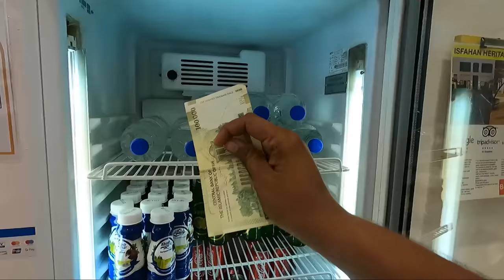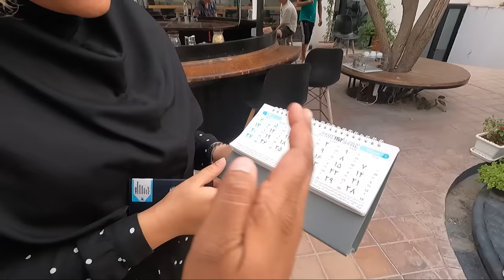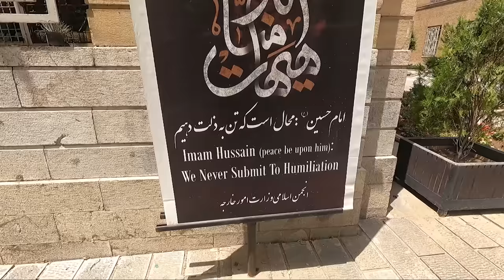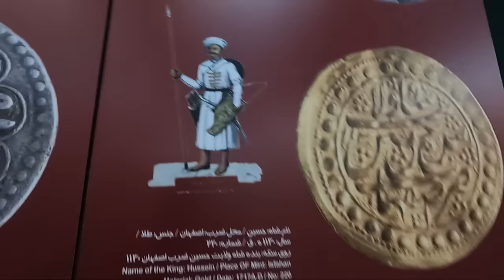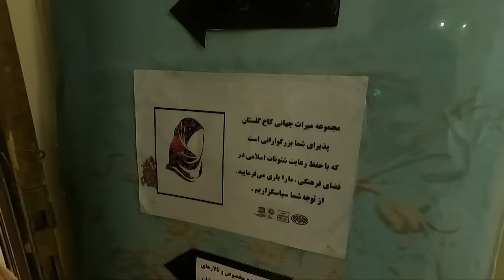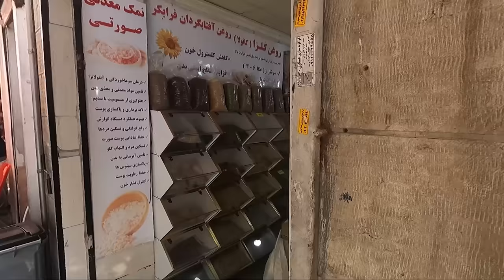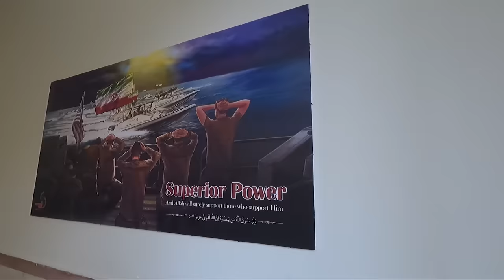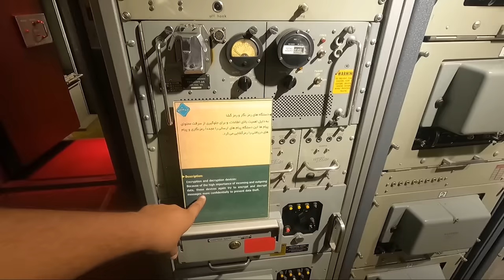IRAN la எல்லாம் DIFFERENT ah இருக்கு | Tehran | Iran EP 3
We have started our new International trip to 5 countries, First county we are traveling to is Iran, let me show you a different Iran you have never heard Before.
In this video It's my first day in Iran and I had very shocking experiences in the capital City of Tehran. I came to know many new facts about iran that will blow your mind, Persian colander is crazy

India to iran
Iran trip
Iran vlogs
International trip
Kedarnath tour tamil